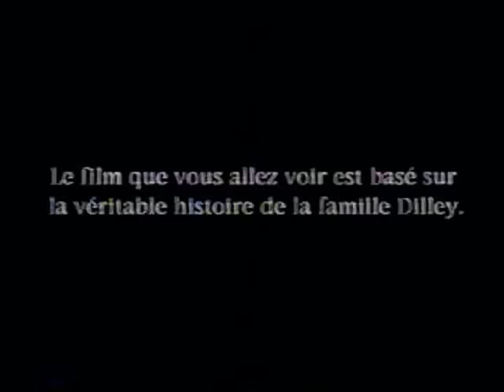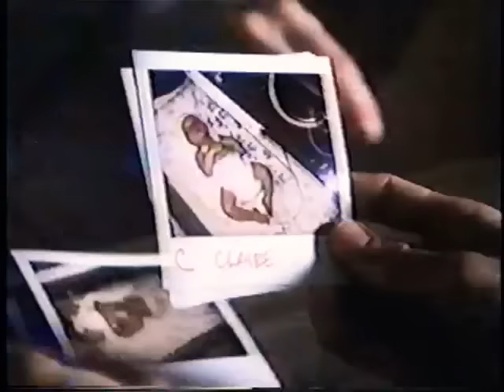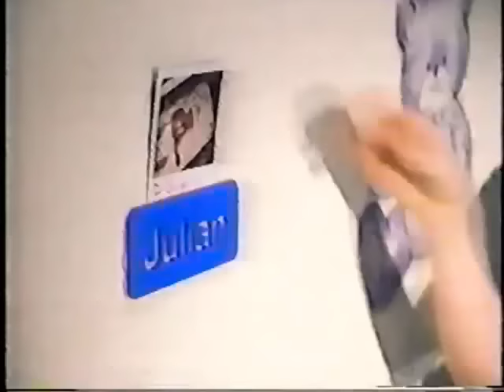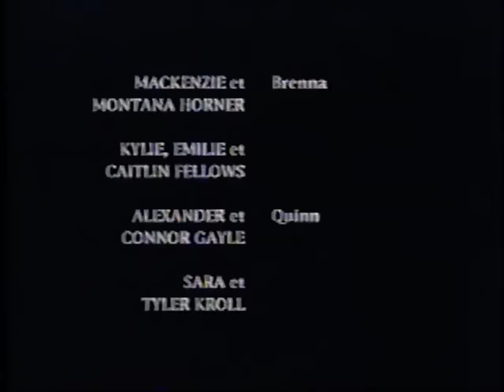Six petits miracles - film 1990 histoire vraie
synopsis : Keith et Becki Dilley ne parviennent pas à tomber enceintes naturellement. Juste au moment où ils désespèrent du dernier traitement de fertilité qu'ils peuvent se permettre, des quintuplés sont diagnostiqués. A la naissance, un sixième fils maladif est retrouvé. Les élever s'avère encore plus difficile, jonglant avec les affaires domestiques, l'aide financière et pratique, notamment de la part des grands-parents, ce qui conduit à des tensions. Keith abandonne son travail et le sang devient plus épais que l'eau...